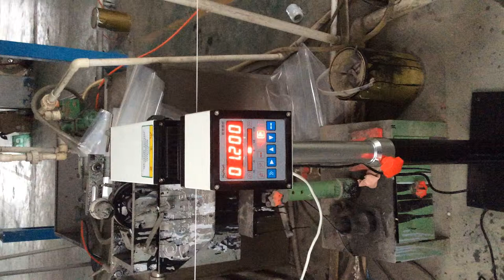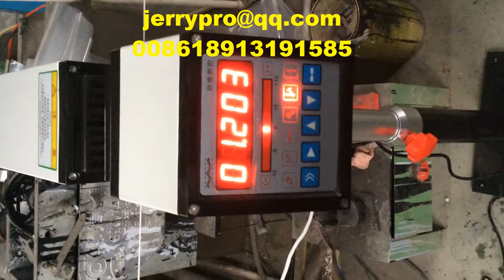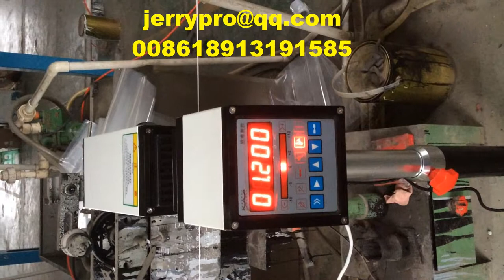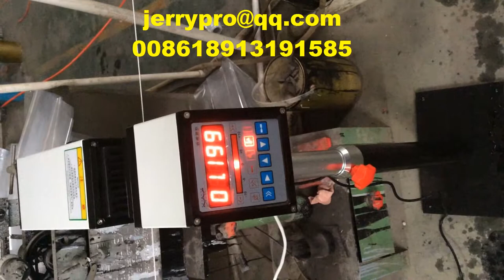laser diameter gauge laser diameter measuring instrument laser diameter measurement equipment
diameter laser measurement diameter gauge
laser diameter measuring device
laser diameter measurement equipment
laser diameter sensor